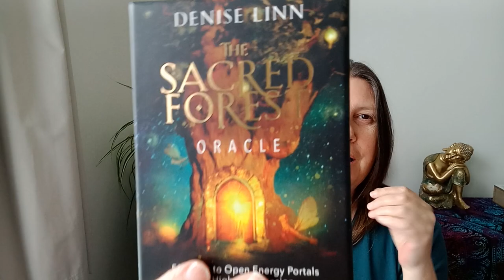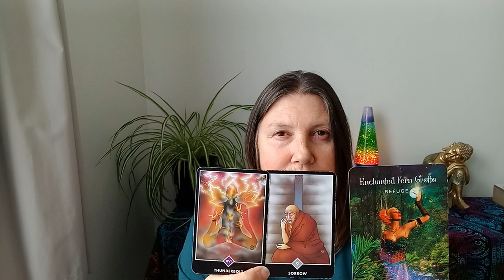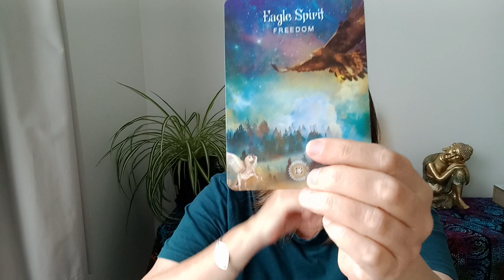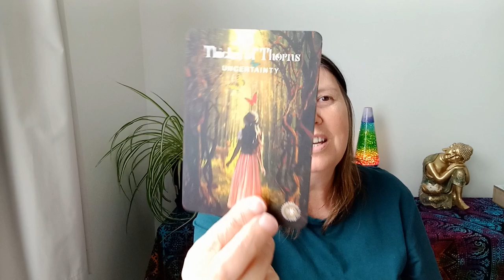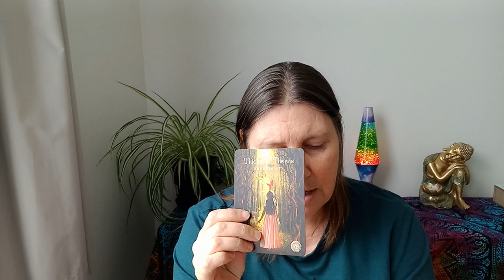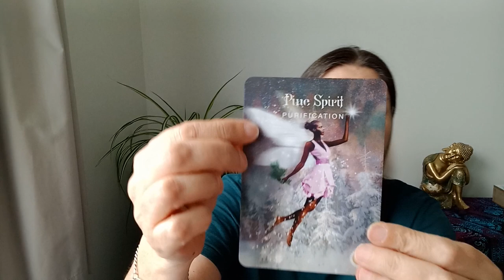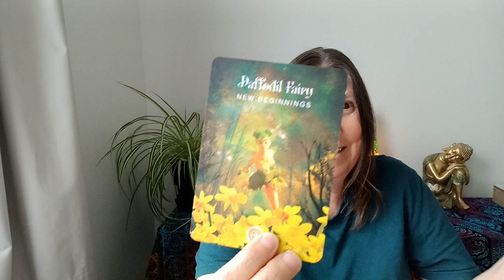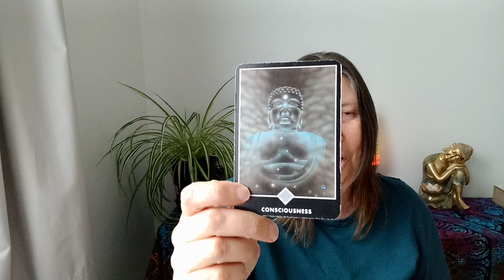SAGITTARIUS 🪷 When Love Knocks! ✨️Intuitive tarot reading✨️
Hi Sagittarius.

Juanita.